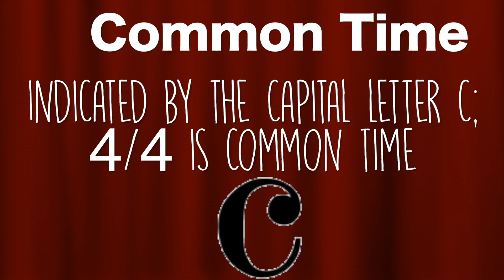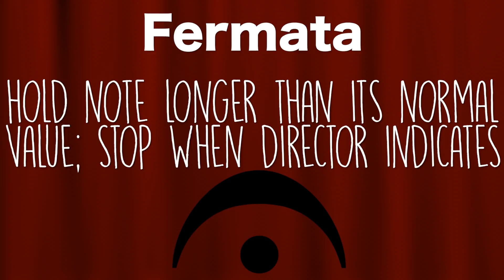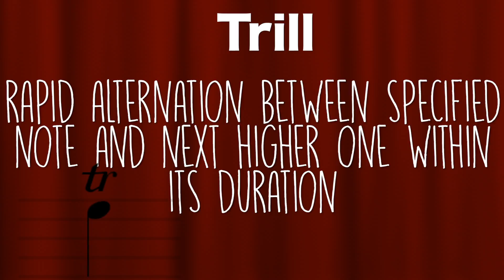Music Theory: Music Symbols